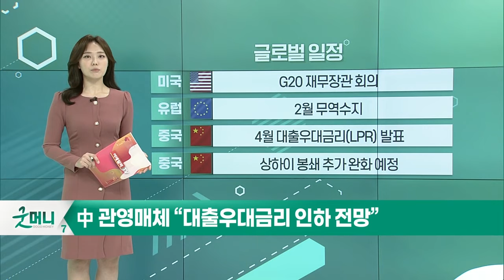CS, 테슬라 아웃퍼폼 유지 및 목표주가 상향_오늘장 글로벌 일정 (20220420)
미국 : 3월 기존주택매매
미국 : 베이지북 공개
미국 : ASML, 램리서치 실적 발표
미국 : 테슬라, P&G, 유나이티드항공, 알코아 실적 발표

미국 : G20 재무장관 회의
유럽 : 2월 무역수지
중국 : 4월 대출우대금리(LPR) 발표
중국 : 상하이 봉쇄 추가 완화 예정

한국 : 현대차, 메타콩즈 NFT 발행
한국 : 데이터 산업법 시행
한국 : 롯데손해보험 실적 발표
한국 : 스포츠서울 상장폐지